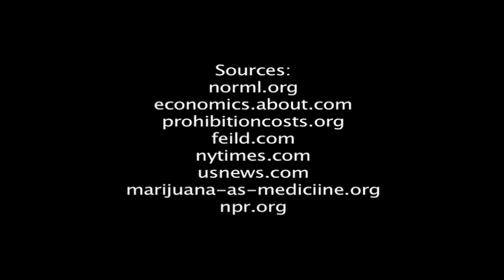final weed movie